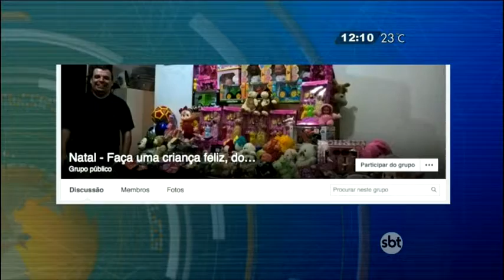Casal garante um Natal cheio de felicidade para crianças carentes